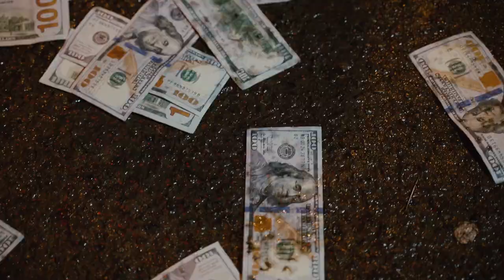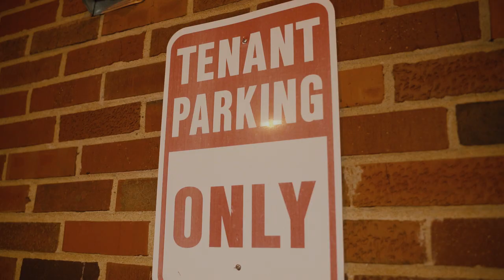ForeverHavin Roe x CameBackrich TJ x Roadgang Dreads - Back 2 Tennessee (Official Video)